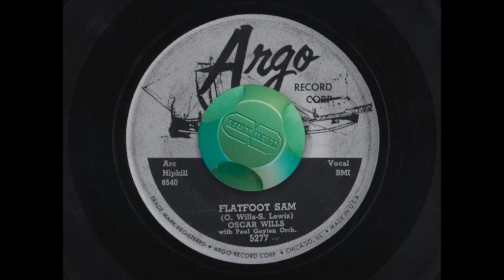Oscar Wills - Flatfoot Sam